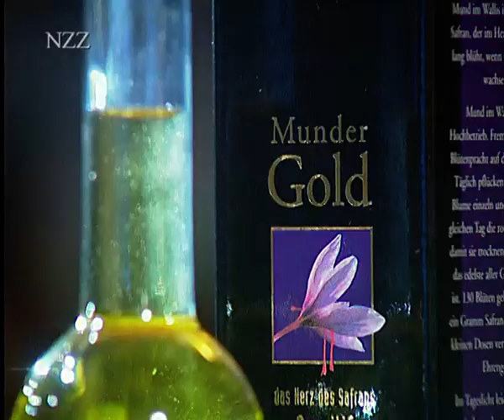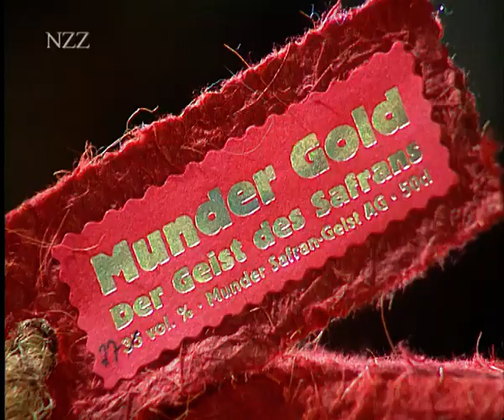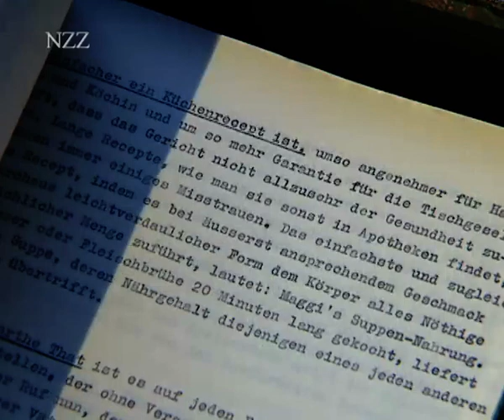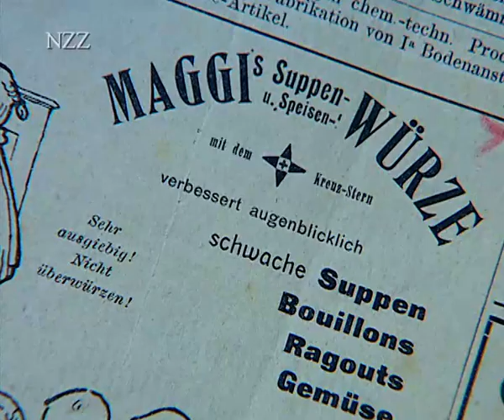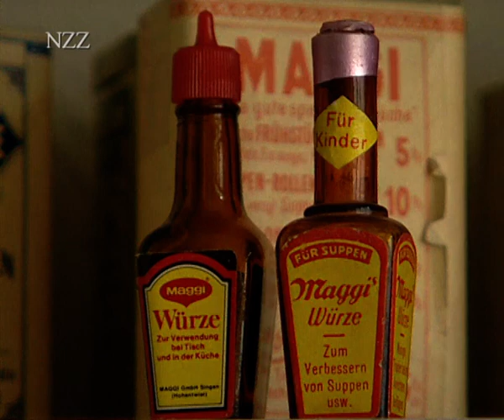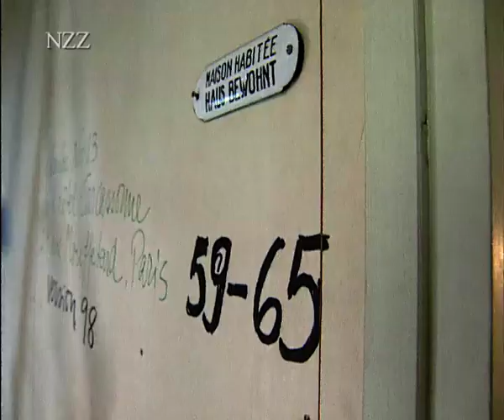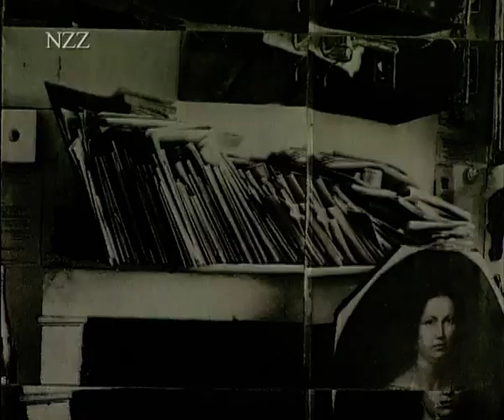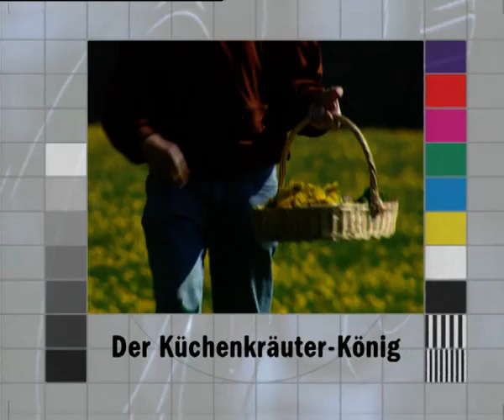Kraut, Kräuter und Gewürze - Dokumentation von NZZ Format (2005)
Die Schwestern des Klosters Frauenthal, die Einwohner von Mund, den Chrüteroski und den weltbekannte Künstler Daniel Spoerri – sie alle eint die Liebe zu Wald-, Feld- und Wiesenkräutern. Aber während die einen Frauenkraut und wilden Thymian sammeln, der als Antibiotikum der armen Leute gilt und an steilen Alpenhängen wächst, begnügen sich die anderen mit Gänseblümchen und Löwenzahn, um Leckerbissen für ihre Gourmetrestaurants zu kreieren. Wenn auch das eine oder andere Geheimnis um  Kräuter und Gewürze gelüftet wird, so bleibt ein grosses bis heute bestehen: die Zusammensetzung von Maggi, der über hundert Jahre alten Speisewürze.

Maggi
Mit historischen Hinweisen (Fragen an Maggi)
Deutsch und Französisch

Adressen:

Chrüteroskis Moospinte
Oskar und Ursula Marti
Sonntag + Montag geschlossen
CH–3053 Münchenbuchsee

Kloster Frauenthal
6332 Hagendorn

Restaurant Jägerheim
CH-3903 Mund

Safranerie
Dr. Jürgen Rohmeder
Massaboden
CH-3082 Bitsch

Mund Tourismus
CH-3903 Mund VS

Safran-Zunft
Daniel Jeitziner
3909 Mund

Literatur:

Ein Poet am Herd.
Ein Kalendarium in vier Büchern: Frühling… / Sommer… / Herbst… / Winter in der Küche.
Oskar Marti
Hallwag Verlag
1994/Ostfildern
Frühling: ISBN: 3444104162, 176 Seiten
Sommer: ISBN: 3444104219, 168 Seiten
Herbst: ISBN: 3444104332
Winter: ISBN: 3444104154, 200 Seiten
Eine einfallsreiche Auswahl von Rezepten mit Zutaten, die uns die Jahreszeiten bescheren: Wildpflanzen aus Feld und Wald, Blumen aus dem Garten oder die vielfältigen Angebote des Marktes